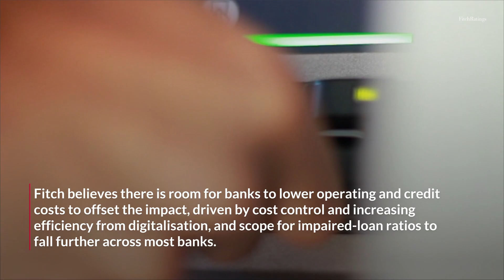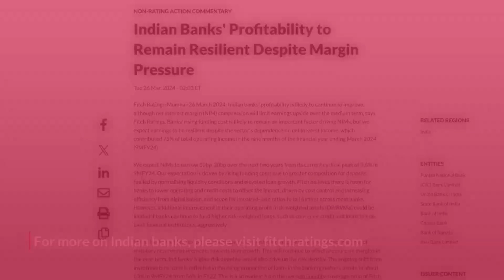Indian Banks' Profitability to Remain Resilient Despite Margin Pressure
Indian banks' profitability is likely to continue to improve, although net interest margin (NIM) compression will limit earnings upside over the medium term.